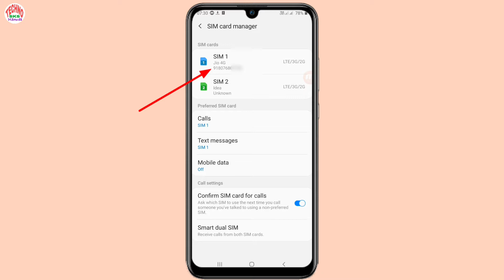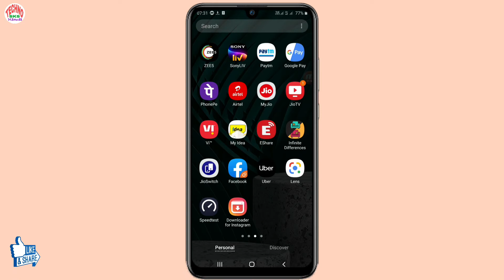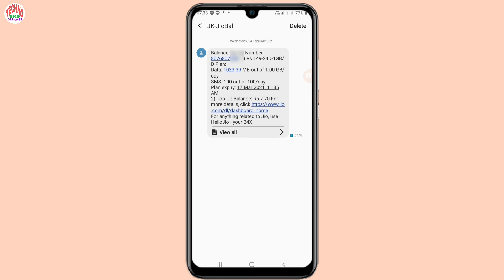JIo sim number kaise pata kare | How to Check jio number 4 Method | Jio sim ka number kaise nikale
In this video I gonna show you how to check your jio mobile number  मतलब मैंने इस video में  Jio Sim का नम्बर कैसे पता करे के बारे में  बताया है, मुझे उम्मीद है आपको ये Video पसंद आएगी |
Queries Solved:
1. how to check jio number without balance.
2. how to check jio number 4 method
3. how to check your jio mobile number
4. how to find jio sim number